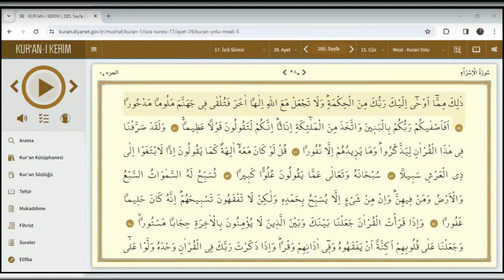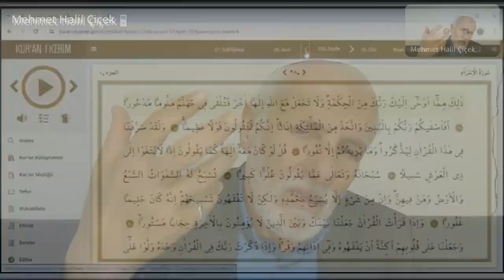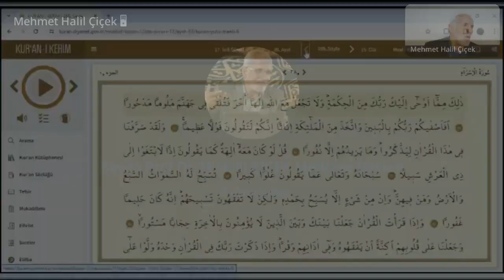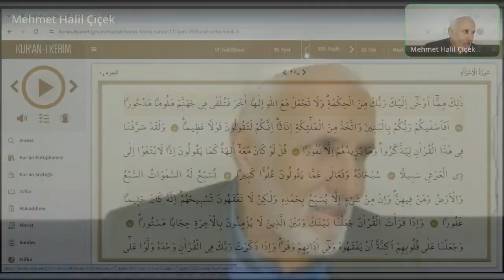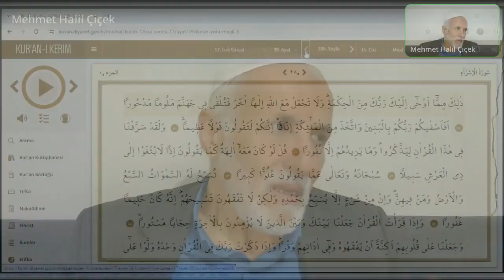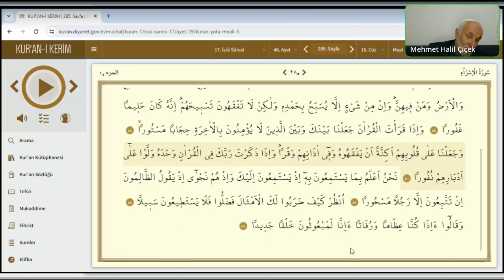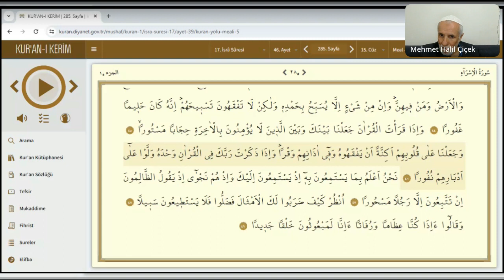Seyda Halil Çiçek| Ramazan-ı Şerif Tefsir Dersleri| Ders:15 | Isra 39-49. Ayeti Kerimeler.